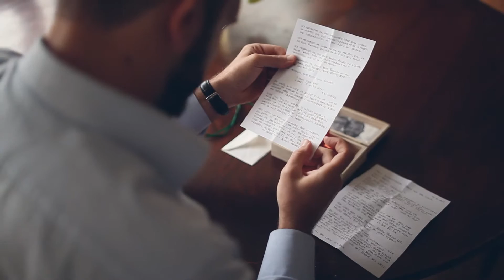Katharina + Frank :: wedding in South Tyrol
Katharina + Frank :: highlights video
17 Ottobre 2015
Photography by: Lorenzo Poli [lorenzophotography.it]
Ceremony Venue: Chiesa parrocchiale di Gries (BZ - Italy)
Reception venue: Castello di Presule (Fiè allo Sciliar, BZ - Italy)
Holley Maher "Love is big enough"
Video by
Origami Videography